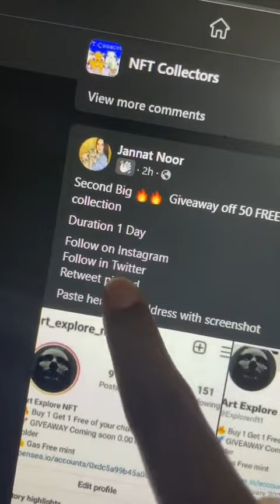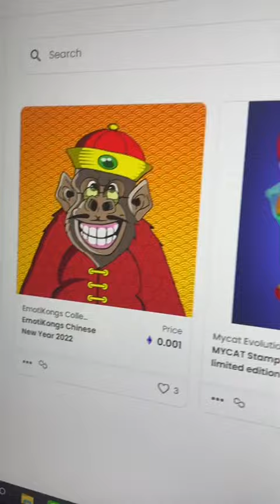NFT Is Very Exciting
➡️ Welcome to Metaverse Explained!
Here you can watch the multiple elements of technology, including virtual reality, augmented reality and video where users "live" within a digital universe.

➡️The metaverse is a hypothesized iteration of the Internet, supporting persistent online 3-D virtual environments through conventional personal computing, as well as virtual and augmented reality headsets.

Metaverses, in some limited form, have already been implemented in video games such as Second Life.[5] Some iterations of the metaverse involve integration between virtual and physical spaces and virtual economies.
Current metaverse development is centered on addressing the technological limitations with virtual and augmented reality devices.
The term "metaverse" has its origins in the 1992 science fiction novel Snow Crash as a portmanteau of "meta" and "universe." It has since gained notoriety as a buzzword for promotion, and as a way to generate hype for public relations purposes by making vague claims for future projects.Information privacy and user addiction are concerns within the metaverse, stemming from challenges facing the social media and video game industries as a whole.

➡️Tags & Keywords

technology...!!
tech...!!
innovation...!!
engineering...!!
iphone...!!
business...!!
technews...!!
science...!!
design...!!
apple...!!
gadgets...!!
electronics...!!
smartphone...!!
programming...!!
android...!!
software...!!
instagood...!!
samsung...!!
computer...!!
pro...!!
coding...!!
gadget...!!
instatech...!!
security...!!
education...!!
mobile...!!
technologynews...!!
techie...!!
art...!!
techno...!!
cybersecurity...!!
ai...!!
oneplus...!!
tecnologia...!!
covid...!!
future...!!
computerscience...!!
robotics...!!
startup...!!
artificialintelligence...!!
marketing...!!
programmer...!!
digital...!!
developer...!!
python...!!
gaming...!!
photography...!!
internet...!!
iot...!!
automation...!!
photooftheday...!!
Metaverse Explained...!!
metaverse...!!
nft...!!
art...!!
vr...!!
virtual reality...!!
digitalart...!!
persona...!!
nftart...!!
ar...!!
cryptoart...!!
cyberpunk...!!
blockchain...!!
design...!!
augmentedreality...!!
ethereum...!!
nfts...!!
rendering...!!
virtual...!!
digitalfashion...!!
secondlife...!!
royal...!!
pixelart...!!
shoes...!!
bags...!!
paris...!!
sustainablefashion...!!
irl...!!